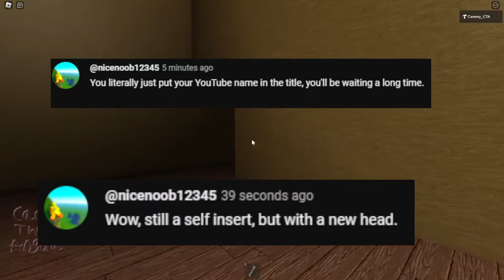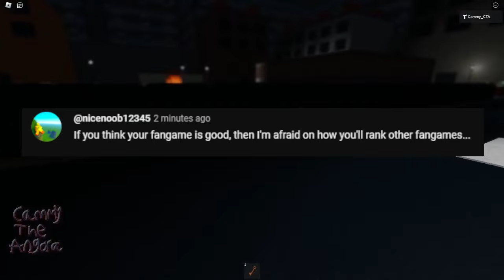Ranking A LOT Of Piggy Fangames... | Roblox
Hi, thanks for clicking and viewing.

Note: Please correct me if I am wrong about anything I said in the video in the comments.

In this video, I will be ranking a lot of Piggy fangames, I will explain my honest opinions about each of them, and what I like and do not like and what I think could have been done better. Please keep in mind that all of these are just my opinions, they will obviously differ from yours, so please do not attack me all because you disagree with some of my opinions. And do not send any hate to anyone mentioned or shown in this video. And if you are a fangame creator, please do not be sad that your game did not make it into the video, all of these games that I chose were all completely by random choice, and I cannot choose a lot of games otherwise the video would be too long.

Also no, I am not providing links to any of the games, do not ask why, and most importantly, do not cry in the comments asking me for a link because I am NOT providing any links.

Chapters:
0:00 Intro (Important, Best If You Did Not Skip)
1:38 Piggy The Last Hour
2:42 Piggy The Hidden Text
4:53 Piggy Traumatic Experiences
6:07 Piggy The Massacre
7:43 Piggy The Lost Secret
8:31 Piggy Fanmade Maps
10:04 Piggy The Blackout
10:58 Piggy Retrograde
12:14 Piggy Unstable Reality
12:58 Piggy What If
13:50 Piggy Seeking Revenge
15:45 Piggy Finding The Cure
17:04 The Piggy Battle
18:04 Piggy The Depths Of Darkness
19:15 Piggy The Eyes Of Truth
20:15 Piggy The Final Answer
21:03 Piggy Hard Mode
21:43 Piggy Deceptive Tales
22:35 Piggy The Storybook
24:30 Every Piggy Game In 2023 Be Like
26:24 Piggy Rebooted
30:01 Piggy Revenge Of The Angora
32:52 The Piggy Backrooms
33:54 Piggy The Lost Story
34:51 Piggy Branched Realities
35:49 Ducky Reawakening
36:20 Piggy The Result Of Isolation
37:13 Piggy The Return Of Nostalgia
38:07 Ending

Music Used In This Video If You Want To Listen To It All:
Song 1: New Super Mario Bros 2 - Jungle Theme
Song 2: New Super Mario Bros DS - Overworld Theme
Song 3: Super Mario World - Athletic Theme
Song 4: Doodle Champion Island Games - Overworld
Song 5: Jules Gaia - Break Fast
Song 6: Jingle Punks - Busy Beat
Song 7: Astro Bot Rescue Mission - Follow Me (Into The Storm)
Song 8: Neffex - Just Breathing (Instrumental)
Song 9: Vibe Tracks - Universal
Song 10: Vibe Tracks - Invisible
Song 11: Jeremy Blake - Powerup
Song 12: E's Jammy Jams - Frailach 1
Song 13: Toby Tranter - Up And Down
Song 14: Ralph Cieli - Wild Life (feat. Aimi) (SaberZ Remix)
Song 15: Lemon Demon - Brodyquest
Song 16: Tasty Blue Soundtrack 5 HQ
Song 17: Silver Maple - Beyond The Badlands
Song 18: Vibe Tracks - Beat Your Competition
Song 19: New Super Mario Bros Wii - Outside Volcano
Song 20: Super Mario Land - Chai Kingdom
Song 21: Super Mario Land 2 - File Select
Song 22: Glue70 - Casin
Song 23: Driver 1 PSX - San Francisco At Day (Chase)
Song 24: Super Mario 64 - Bob-Omb Battlefield
Song 25: Jules Gaia - Oh What A Whirl
Song 28: Nintendo Wii - Shop Channel